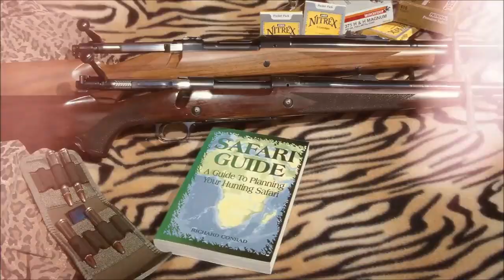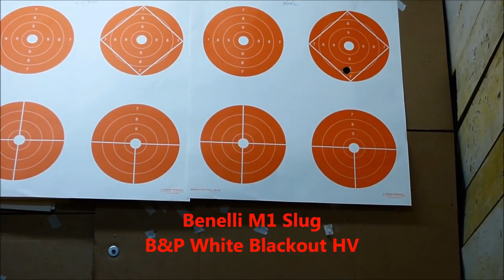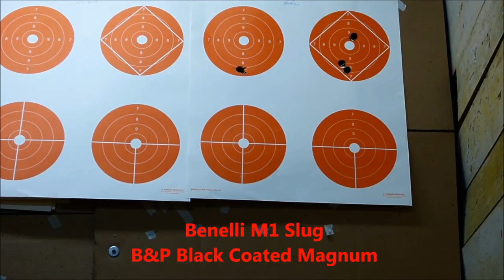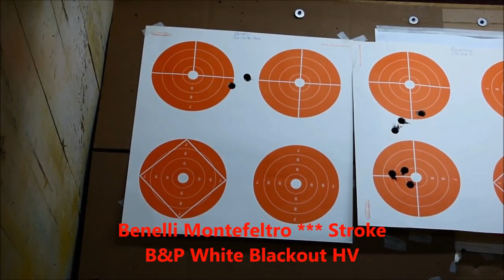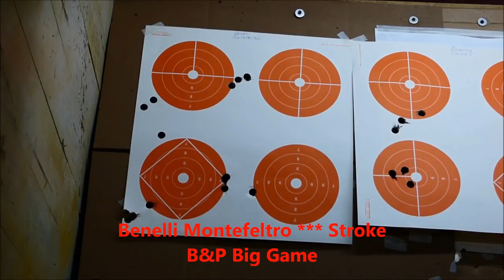Caccia al cinghiale: test di 4 fucili con 4 tipi di cartucce a palla Baschieri & Pellagri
Lo scopo principale di questo test è verificare le prestazioni balistiche a livello di qualità di rosate di 4 cartucce Baschieri & Pellagri utilizzandole in 4 canne completamente differenti, tra le più diffuse sul mercato italiano e internazionale.

Saranno utilizzate le seguenti cartucce Banchieri & Pellagri:
- La nuovissima White Blackout HV
- La senza piombo Lead Free
- La superclassica Big Game